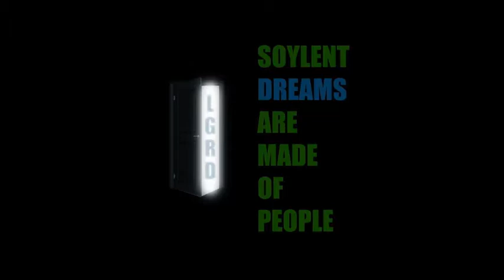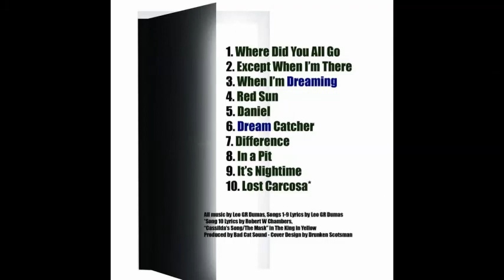10 Lost Carcosa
Song: Lost Carcosa
Album: Soylent Green is made of People

Lyrics from Robert W. Chambers book The King in Yellow